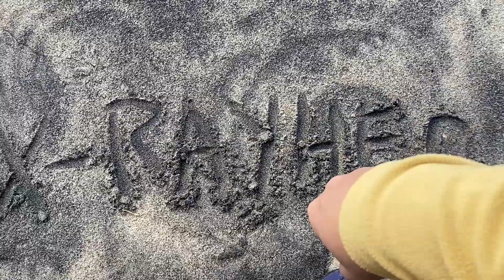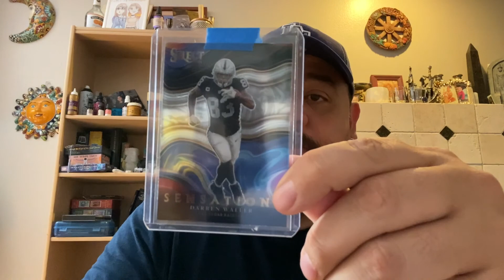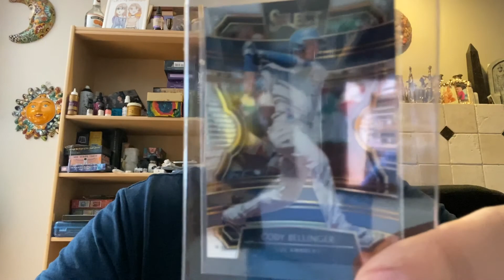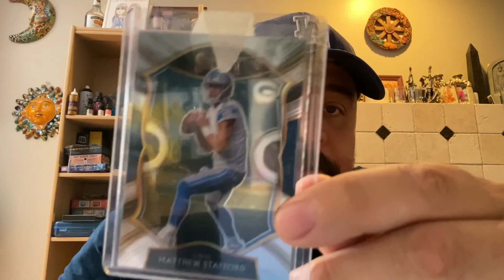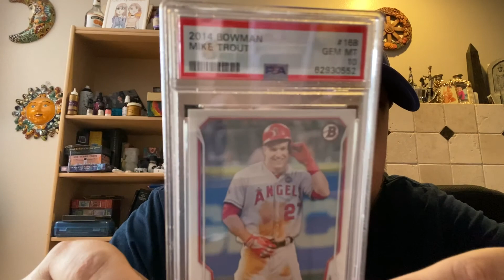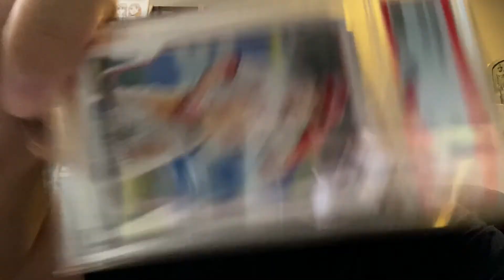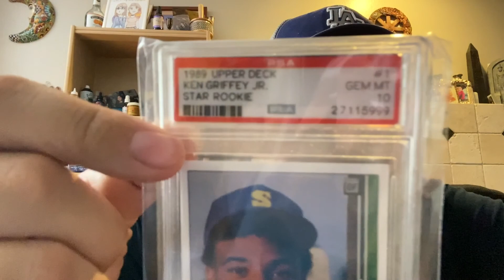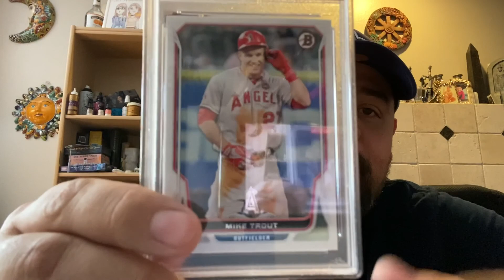You won’t believe the score! 🔥🔥🔥xrayhec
You won’t believe the score said it all. This is a sports card collecting,flipping,trade,show. Come hang with me and see what sports card treasures I found on eBay.
eBay @xraythe-56